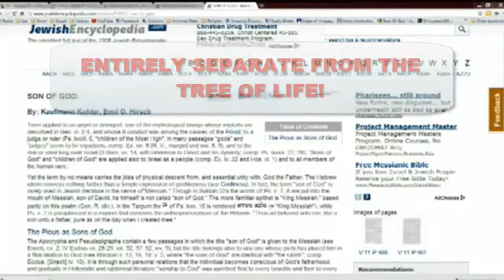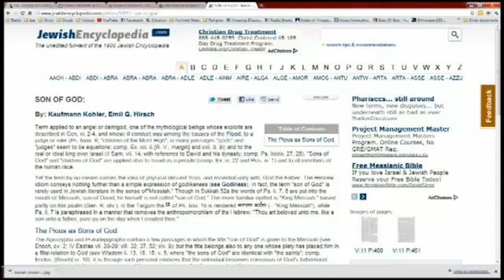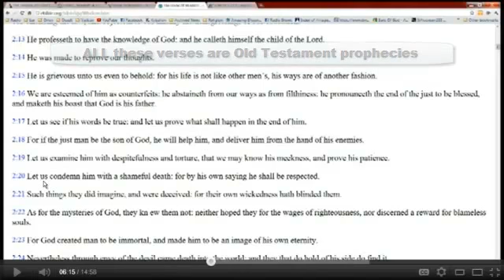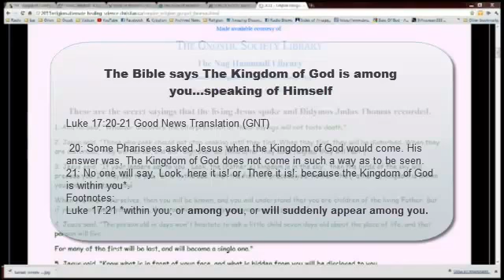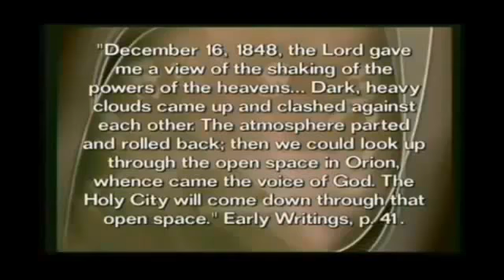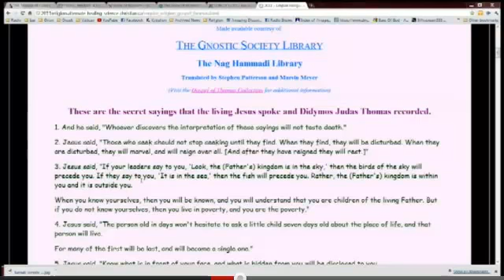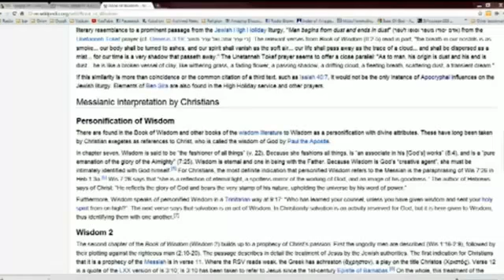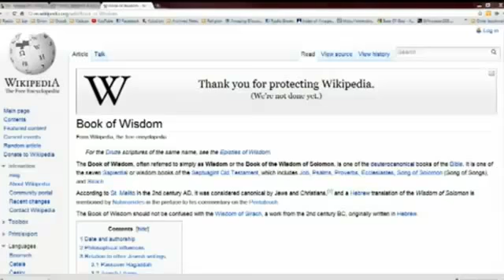is WISDOM your SALVATION? Is Elevated Conciousness the 2nd Coming of Christ?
5T4RSTREAM233 says so. I just cant stand by and let something go out on youtube when its simply not true. Gnosticism still the same old stuff in a new package. Dannys original video .

Jesus inner struggles are documented in the Bible. Do they contain hidden spiritual messages we can all learn from? Click below on Show More for full description, free book downloads, and.

Lecture I in my Psychological Significance of the Biblical Stories series from  16th at Isabel Bader Theatre in Toronto. In this lecture, I describe what I consider to be the idea of God,.